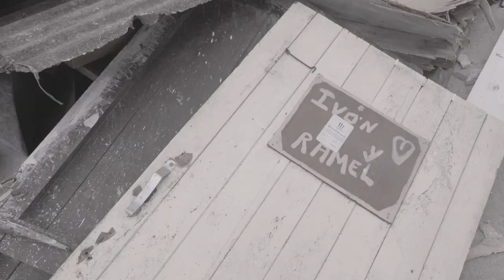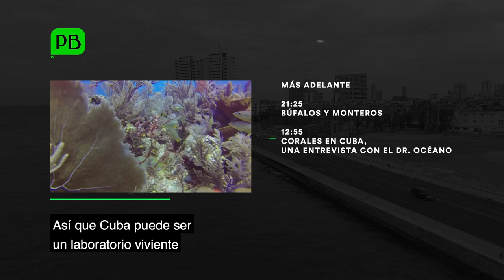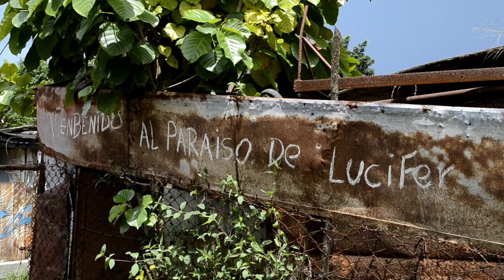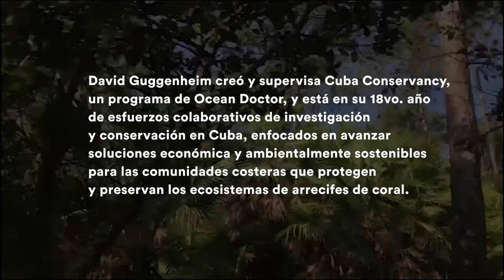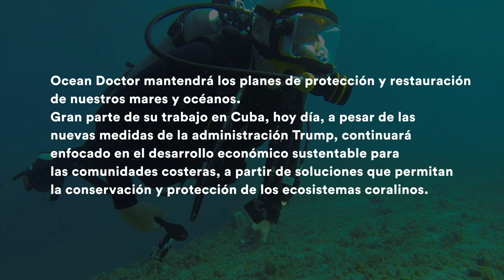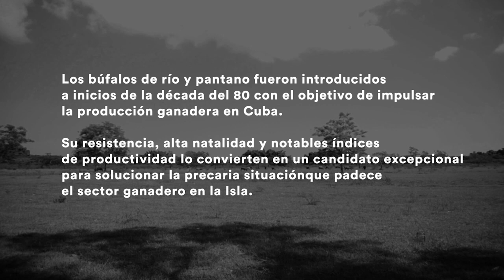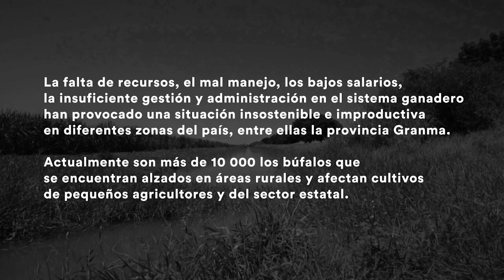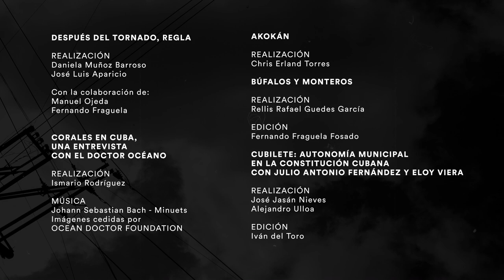PBtv (Tercera emisión)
Tercera emisión de Periodismo de Barrio.
00:35 - Después del tornado, Regla por Daniela Muñoz Barroso y José Luis Aparicio
07:25 - Akokán por Chris Elrand Torres
11:55 - Corales en Cuba, una entrevista con el Dr. Océano por Ismario Rodríguez Pérez
21:25 - Búfalos y monteros por Rellis Rafael Guedes García
27:00 - El Cubilete con José Antonio Fernández Estrada y Eloy Viera